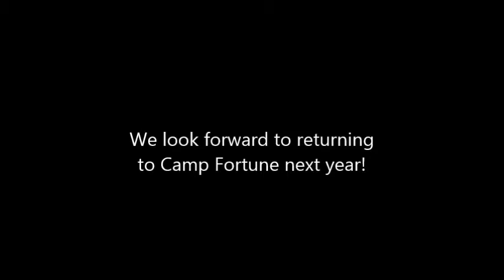WJMP 2015 - Ski Trip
The Westboro Jewish Montessori Preschool went on 3 skiing trips this year. Here is a video from the last trip.